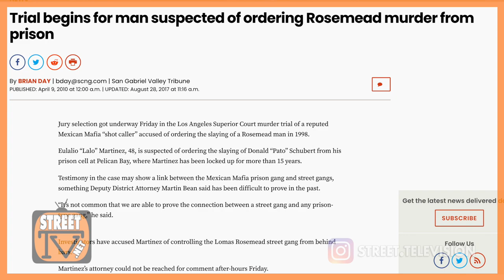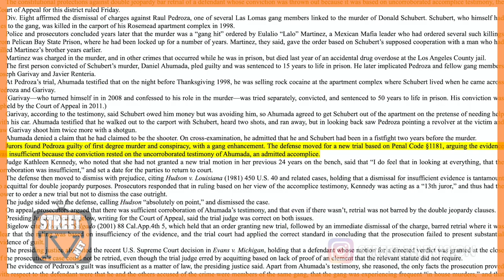Isaac Pedroza on his case with Lalo Martinez and Joseph "Capone" Garivay (pt.2)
Isaac Pedroza discusses his 2008 case with codefendants Eulalio "Lalo" Martinez who was already in State custody and fellow Lomas member Joseph "Capone" Garivay. Garivay and Pedroza were convicted but Pedroza was able to get his conviction overturned.  Lalo received a hung jury and prosecutors were not able to re-try him.